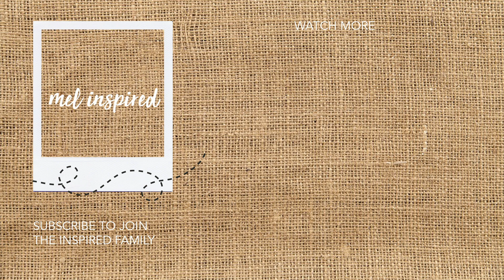LULUS HAUL: Denim, Dresses, Blazers, Swimwear (9 Items Under $150)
Picked up some new pieces from Lulus and am so excited to add these investment pieces into my wardrobe :)

Picked up everything from denim, dresses, blazers, and swimwear!

I hope you're having an inspiring day and remember that kindness doesn't cost a thing ♡

Outfits begin at 1:30 :)

xx, mel

p.s. come say hi on Instagram where I post daily content :)

♡ NAVIGATION ♡
First Item: 1:12
Tops: 1:12
Denim Items: 4:40
Dresses: 6:54
Accessories: 11:25
Outfit Ideas: 12:35

♡ PRODUCT DETAILS ♡
For size reference, I'm 5'6-5'7, and normally wear a size 4-6/26-27. Hope that helps :)

The page I picked out most of my pieces/got inspiration

Cream Multi Floral Print Long Sleeve Wrap Mini Dress (S)

Black and White Print Tiered Halter Maxi Dress (S)